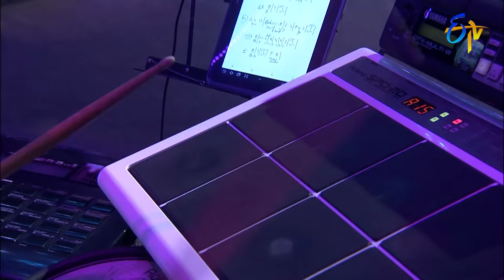Maga Masam Eppudostundo Song | Sunitha Performance | Swarabhishekam | 31st October 2021 | ETV Telugu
Sunitha charms everyone with the Maga Masam Eppudostundo song and bewitches everyone with her vocals.